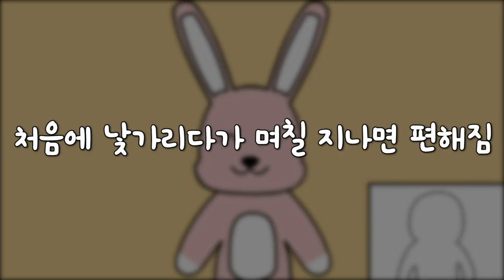MBTI 유형별 외국인과 대화할 때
이번영상은 캠블리와 협업영상입니다~😁
현재 무료체험 이벤트 중이니 관심있으신 분들은 아래링크 참조해주세요~

[캠블리 무료 체험 30분 받기]

방법 1) 아래 링크로 가입해주세요

방법 2) 캠블리 홈페이지 또는 어플 다운로드 후 회원 가입하고 프로모션 코드란에 "mbtitoon" 를 입력해주세요

**무료 체험 미닛은 캠블리 신규가입자(가입 2주 이내)이고, 이전에 체험 혜택을 받지 않으신 분에 한해서 적용 가능합니다